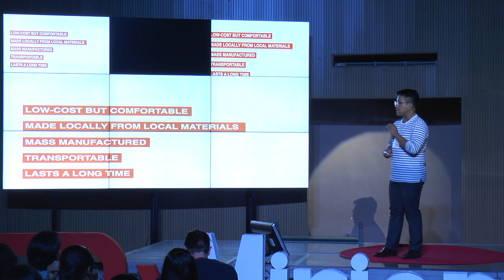Innovative Solution for Housing | Earl Forlales | TEDxMiriamCollege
Earl Forlales is a 23-year old materials engineer who has developed an innovative solution to the affordable housing shortage facing modern cities. His design proposal CUBO is a low-cost, modular housing made from engineered bamboo that can be rapidly manufactured and constructed. CUBO was recognized as the global winner in the Cities for Our Future Challenge by the U.K.’s Royal Institution of Chartered Surveyors. He took inspiration from his grandparents’ bamboo hut in a province outside Metro Manila, where he lived before moving to the city to study Materials Science and Engineering and Chemistry in the Ateneo de Manila University. A 23-year old Materials Engineer who has developed an innovative solution to the affordable housing shortage facing modern cities. His design proposal CUBO is a low-cost, modular housing made from engineered bamboo that can be rapidly manufactured and constructed. CUBO was recognized as the global winner in the Cities for Our Future Challenge by the U.K.’s Royal Institution of Chartered Surveyors. He took inspiration from his grandparents’ bamboo hut in a province outside Metro Manila, where he lived before moving to the city to study Materials Science and Engineering and Chemistry in the Ateneo de Manila University. This talk was given at a TEDx event using the TED conference format but independently organized by a local community.